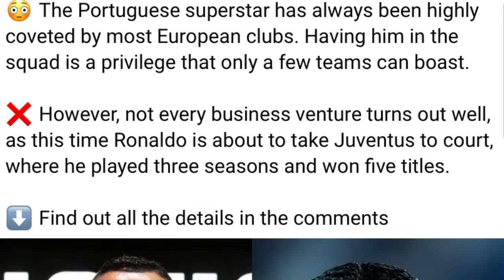lah ban duk noh ka club juventus tang na kadaw ba um sngap ia u ronaldo peit jia aiu ia kine